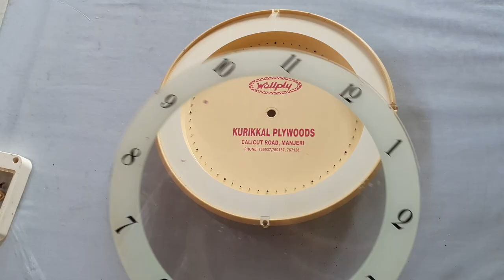Old Clock Photo Frame || Best re-use idea || Best out of waste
How to make a photo frame using the old clock

Hello, friends in this video I will show you a simple photo frame using an old clock. you can also use any type of clock and photos to make a photo frame.
TOOLS;
1.old clock
2.photos
3.screwdriver

Hope you like this restyle craft.and will try to make it.

BestOutOfWaste # OldClockRestyle